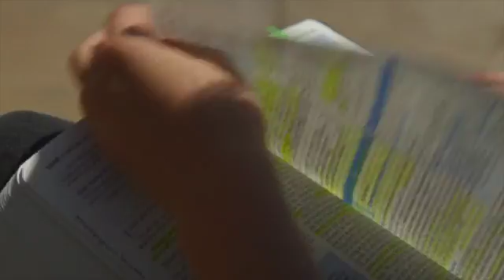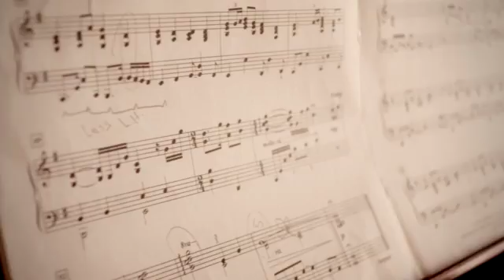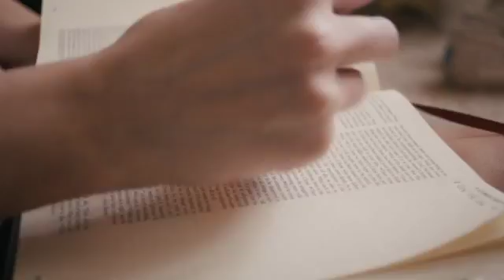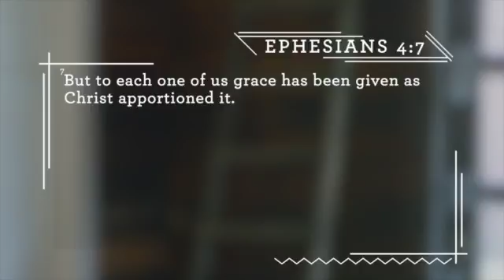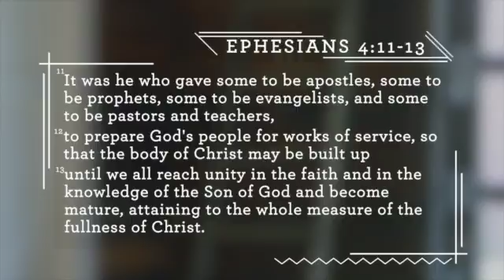Jen Hatmaker - Brave Girl [GOD] 5/5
In this 5-part series, Bible teacher, New York Times best-selling author, and popular blogger Jen Hatmaker talks honestly with teen girls about the struggle to live for Christ when their lives are full of pressure and temptation.